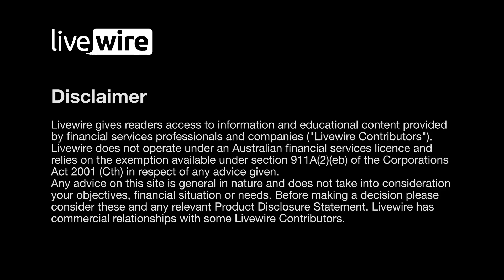An investment that will pay dividends for decades, if not centuries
It’s not among the big banks, large-cap mining companies or highest-quality stocks in the world where you’ll find the best long-term opportunities.

Australia as a whole, and the individuals who make up the nation, will derive the greatest benefits from investing billions – maybe even hundreds of billions of dollars – in building a modern power grid. So says Ian Simm, founder and CEO of Impax Asset Management.

In the following interview, Simm explains what he regards as the biggest issues in the net-zero movement currently. He also outlines where various nations, including Australia, are positioned in the transition to a sustainable global economy; and what needs to change here for Australia to take a leading role.

Note: This video was recorded on 28th February 2023. You can read an edited transcript below: